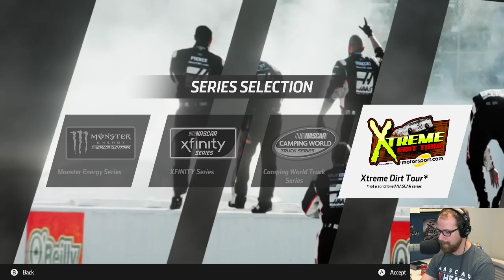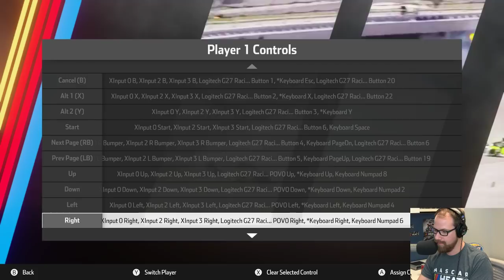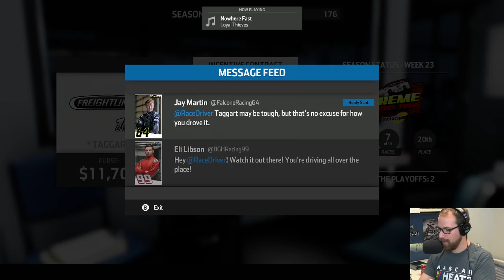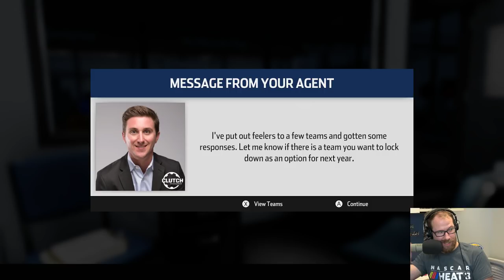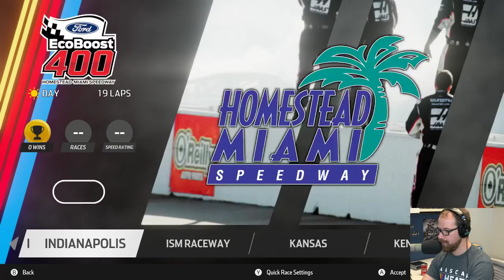NASCAR Heat 3 Live! - Q&A with Sean Wilson from 704 Games